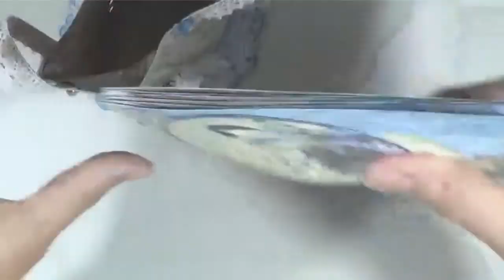How to create a 3D paper bodies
Original scrapbooking tutorial by Conchi Fernández: "Broccato Estense Corsé". A 3D mini elegant bodies made with Broccato Estense scrapbooking papers collection.